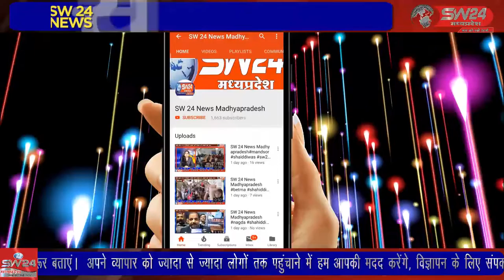SW 24 News Madhyapradesh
सेंगावा विकासखंड के ग्राम कैली में आज आदिवासीयों के प्रमुख त्यौहार भगोरिया हाट पर्व की धूम रही वही। भगौरियां पर्व पर मांदल और ढोल की थाप पर आदिवासी वेशभूषा में युवक और युवा जमकर झूमे। सेगांव से संजय जायसवाल की रिपोर्ट